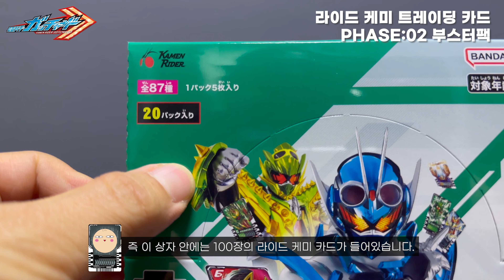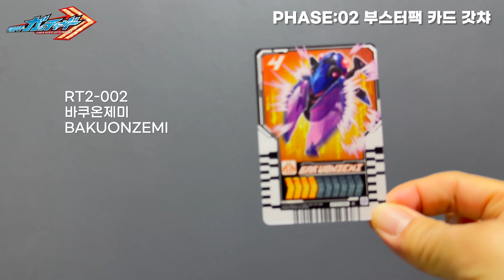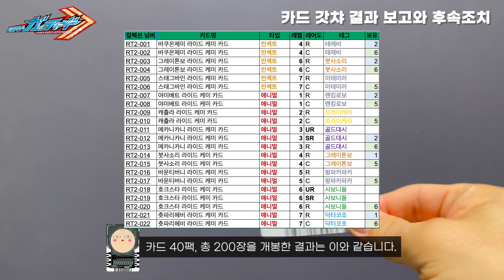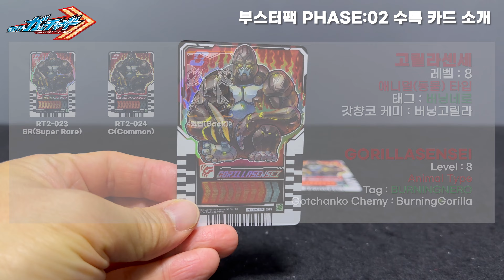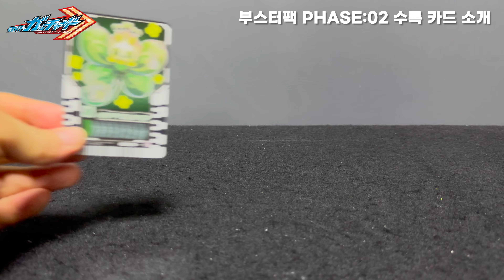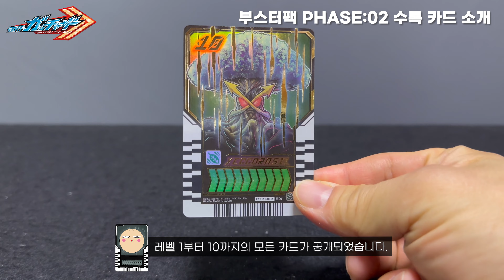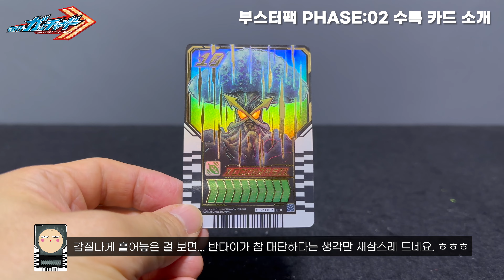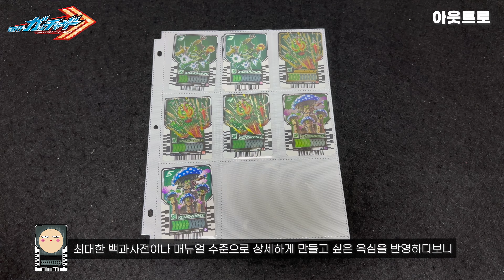가면라이더 갓챠드 : 라이드 케미 트레이딩 카드 부스터팩 PHASE:02 개봉기 / 仮面ライダーガッチャード : ライドケミートレカ ブースターパック PHASE:02 開封記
"가면라이더 갓챠드"의 키 아이템 "라이드 케미 트레이딩 카드"의 부스터팩인 PHASE:02 박스를 개봉하고, 나온 카드를 리뷰해보는 영상입니다.

가면라이더 갓챠드 : 라이드 케미 트레이딩 카드 부스터팩 PHASE:01 개봉 후 애프터 서비스

00:00 라이드 케미 트레이딩 카드 PHASE:02 부스터팩
01:34 의문의 전개도
02:05 PHASE:02 부스터팩 박스 개봉
02:52 PHASE:02 부스터팩 카드 갓챠
06:59 카드 갓챠 결과 보고와 후속조치
07:55 부스터팩 PHASE:02 수록 카드 소개
17:17 갓챠드라이버 + 바쿠온제미 + 테레비
18:28 갓챠드라이버 + 그레이톤보 + 붓사소리
19:30 갓챠드라이버 + 스태그바인 + 미테미러
20:32 갓챠드라이버 + 아미배트 + 렌킹로보
21:38 갓챠드라이버 + 골드대시 + 메카니카니
22:41 갓챠드라이버 + 바운티버니 + 팡파카파카
23:44 갓챠드라이버 + 사보니들 + 호크스타
24:46 갓챠드라이버 + 닥터코조 + 츳파리헤비
25:52 갓챠드라이버 + 버닝네로 + 고릴라센세
26:55 갓챠드라이버 + 라이덴지 + 정글잔
27:56 갓챠드라이버 + 에너질 + 사스케마루
28:51 갓챠드라이버 + 베놈다케 + 딥마리너
29:53 갓챠드라이버 + 히케스큐 + 플레이로즈
30:55 갓챠드라이버 + 가면라이더 고스트 + 가면라이더 류우키
31:55 갓챠드라이버 + 가면라이더 블레이드 + 가면라이더 아기토
32:54 갓챠드라이버 + 가면라이더 카부토 + 가면라이더 세이버
33:56 갓챠드라이버 + 가면라이더 키바 + 가면라이더 위자드
34:55 갓챠드라이버 + 가면라이더 W(더블) + 가면라이더 OOO(오즈)
35:53 갓챠드라이버 + 가면라이더 빌드 + 가면라이더 포제
36:52 갓챠드라이버 + 가면라이더 가이무 + 가면라이더 드라이브
37:54 갓챠드라이버 + 가면라이더 히비키 + 가면라이더 에그제이드
38:53 갓챠드라이버 + 가면라이더 디케이드 + 가면라이더 지오
39:53 갓챠드라이버 + 릭시온 + 블랭크
40:59 갓챠드라이버 + X 포트리스 + 블랭크
42:07 갓챠드라이버 + 제그드라실 + 블랭크
43:14 엑스갓챠리버 + 릭시온
44:12 엑스갓챠리버 + X 포트리스
45:10 엑스갓챠리버 + 제그드라실
46:12 케미라이저 + 릭시온
46:56 케미라이저 + X 포트리스
47:29 케미라이저 + 제그드라실
48:02 아웃트로

가면라이더 갓챠드 : 라이드 케미 트레이딩 카드 부스터팩 PHASE:02 개봉기
Kamen Rider Gotchard : Rider Chemy Trading Card Booster Pack PHASE:02 Unboxing
仮面ライダーガッチャード : ライドケミートレカ ブースターパック PHASE:02 開封記